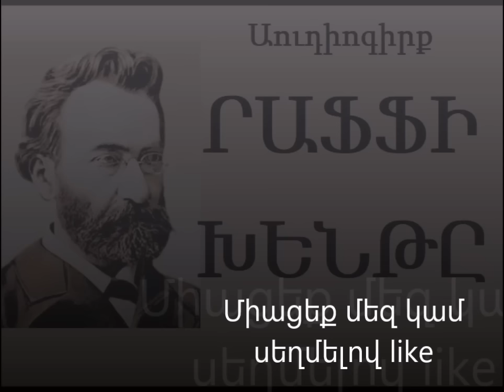Raffi "Khente" mas 2 Audiogirq / Րաֆֆի "Խենթը" մաս 2 Աուդիոգիրք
Եթե Ձեզ դուր եկավ Աուդիոգիրքը Դուք կարող եք աջակցել նախագծին` սեղմելով like կամ
կամ նպաստել նախագծի հետագա զարգացմանը` ցուցաբերելով դրամային աջակցություն  ՅանդեքսMoney-ին 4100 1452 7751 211
որի համար անհրաժեշտ է ցանկացած տերմինալից ընտրել հիմնական մենյույում «այլ վճարումներ» կոճակը, ապա ընտրել ցուցակից «Յանդեքս.Деньги» կոճակը, մուտքագրել դրամապանակի համարը
 եւ վճարում կատարել
Ցանկացած աջակցություն կնպաստի նախագծի շարունակմանը
«Խենթը», Վերլուծելով ազատագրական շարժման իրական հանգամանքները և միանգամայն ապարդյուն համարելով Հայկական հարցի լուծման եվրոպական դիվանագիտության ուղին` Րաֆֆին առաջադրում է ազգային-ազատագրական պայքարի գաղափարը՝ արևմտահայ ժողովրդի գլխավոր խնդիրը համարելով այդ գաղափարի «անդադար և անընդհատ նախապատրաստությունը»։ Այս ծրագրի գեղարվեստական արտահայտություններից մեկը հանդիսացավ:
Կարդում է՝ Կարինե Ավագյանը